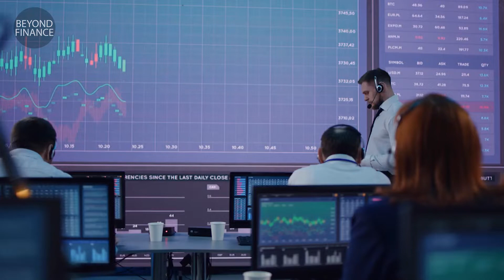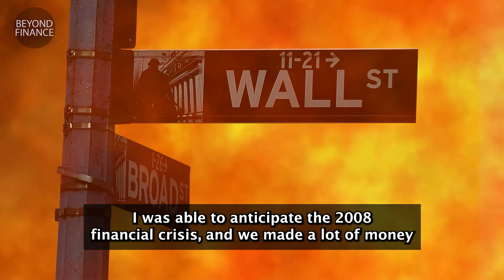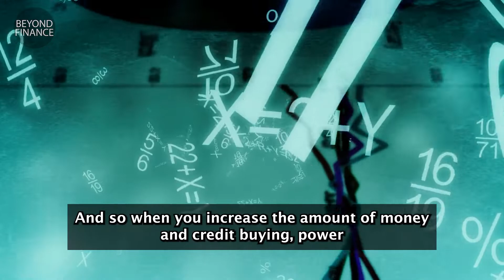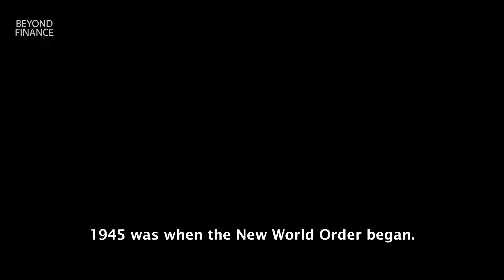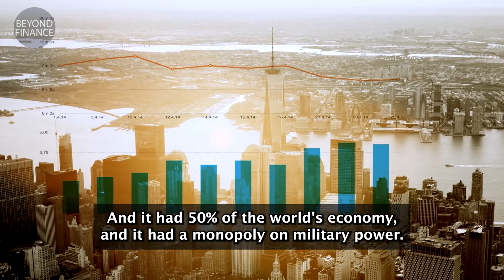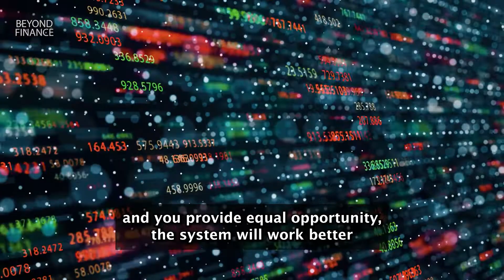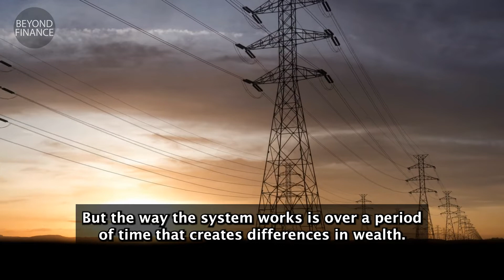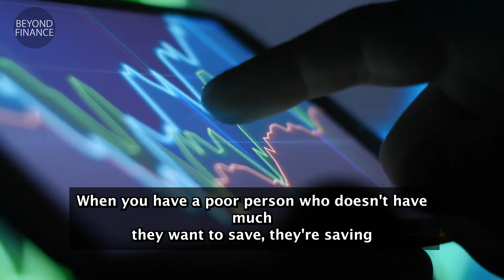Everybody Will Be Terrified When The Economy Collapses by RAY DALIO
Ray Dalio discusses why you should be terrified for coming recession and how to prepare for this. Watch this video in order to prepare yourself and create life changing wealth!

Raymond Thomas Dalio (born August 8, 1949) is an American billionaire investor and hedge fund manager, who has served as co-chief investment officer of the world's largest hedge fund, Bridgewater Associates, since 1985. He founded Bridgewater in 1975 in New York. A $5 million investment from the World Bank's retirement fund was made within five years. His innovations are regarded as some of the best in the industry, having popularized many commonly used practices, such as risk parity, currency overlay, portable alpha and global inflation-indexed bond management.

🎥 With the exception of the subject matter, which was utilized in this film under fair use and was entirely edited by us, all of the content in it is ours under commercial licensing.